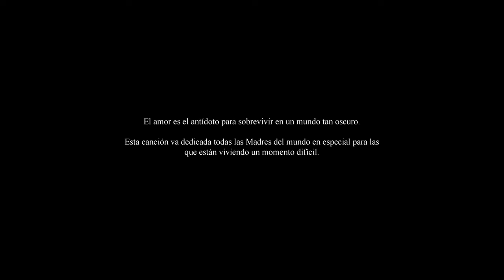Edwin Jay x Vakero - Mama (Official Video) @VAKEROHDTV ​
LETRAS:

El cordón umbilical
El doctor lo ha cortado
Pero estamos conectados
Aún alimentas mi alma
Me siento seguro a tu lado
‘Toy frizao en tu pasado

Tengo grabada tu voz susurrando
Esas canciones de amor para mi
Esas madrugadas que te jodí tanto
Me enseñabas a orar para juntarnos allí

Mamá  yo quiero llevarte conmigo
Vestirnos iguales y andar por ahí
Llevarte a lugares que siempre soñaste
Intentar compensar lo que hiciste por mi

El reloj jugando en contra
Los minutos nos traicionan
Mamaá  quiero darte todo
Aunque mil veces te falle
Continúas no abandonas
Aún este lleno de lodo

Yo voy a pintarte completa de orgullo
Seré ese bebe que en las noches abrazaste
Le pedías a Dios que te dejara verme crecer
Y hoy yo le pido que los años no pasen

créditos:
productor: Edwin Jay
Mastering: Juan De Sedas
Vídeo: Minny films